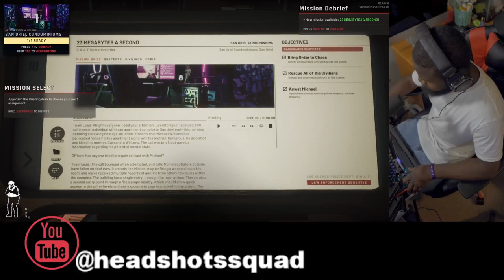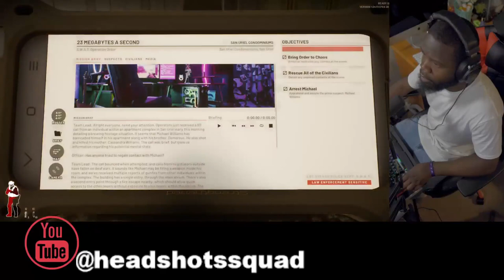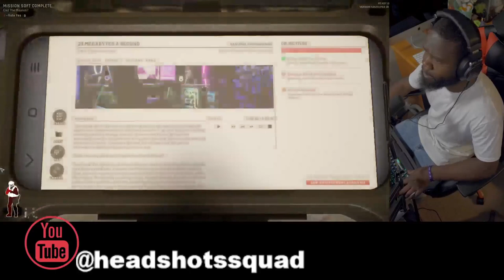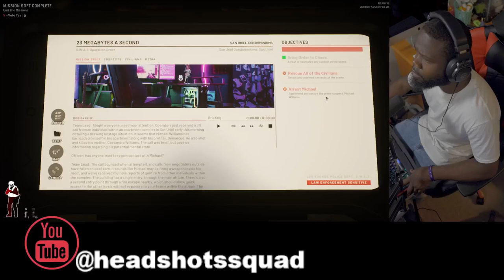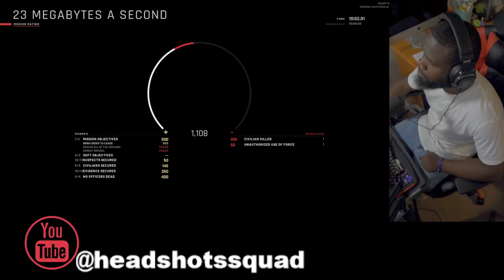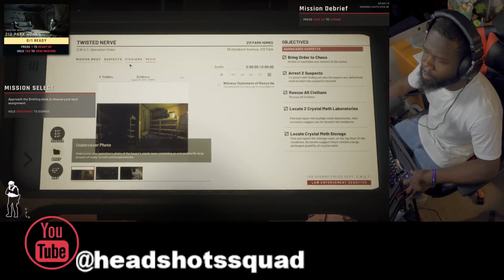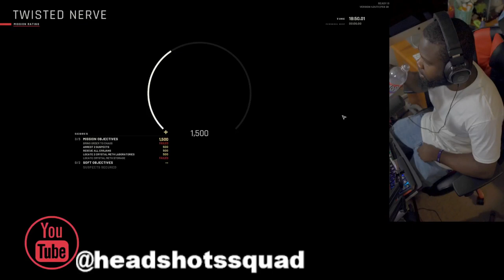Ready or Not PC Game - mission TWISTED NERVE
Ready or Not - TWISTED NERVE